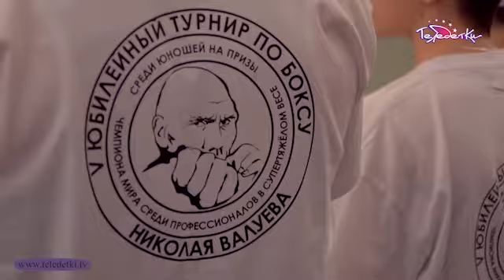V турнир по боксу среди юношей на приз Николая Валуева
14 февраля в нашем городе состоялось открытие юбилейного турнира по боксу среди юношей на приз Чемпиона мира среди профессионалов в супертяжелом весе Николая Валуева. Слава Добренький и Егор Родимцев вместе с "Теледетками" внимательно следили за всем происходящим. После общения с Николаем Валуевым Слава даже решил написать отчет о том как проходило открытие турнира. Его впечатления мы публикуем на сайте:
"Перед началом турнира выступили официальные представители федерации бокса, благотворительного фонда, возглавляемого Н.Валуевым, чиновники из администрации Красносельского района, в котором проходил турнир и находится спортивная школа бокса и других видов спорта.
Потом прошел небольшой концерт. На нем выступили ученики школы спортивного танца. По окончании концерта Н.Валуев дал напутствие участникам соревнований, приехавшим из разных уголков нашей страны и ближнего Зарубежья, получил от них подарки, сувениры. После, все желающие, а их было несметное количество, получили автограф от Н.Валуева. Начался турнир, и у нас появилась возможность взять интервью у одного из победителей боксерского раунда и, конечно же, у самого Николая Валуева. В конце своего посещения мы сфотографировались на память."